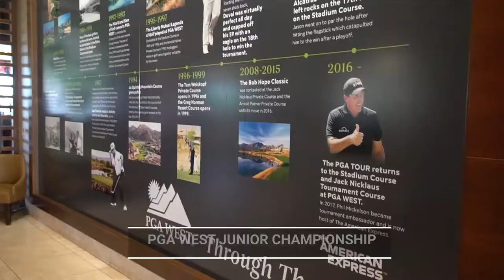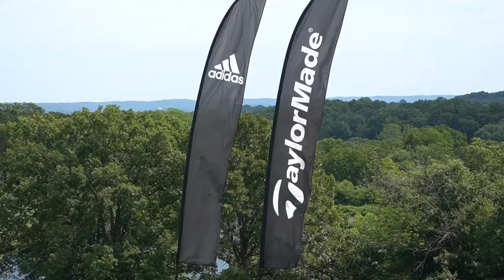THE FUTURE IS NOW! - Week 4 of Summer 2022